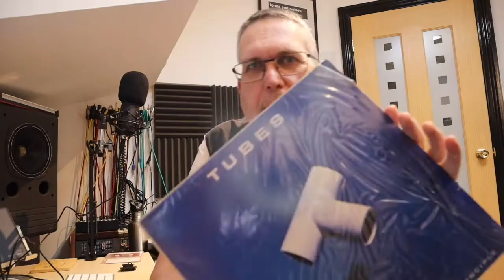Inquiry into Music Streaming (Part 11) Maria Forte, Kwame Kwaten & José Luis Sevillano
The UK Parliament inquiry into the Economics of Music Streaming Part 11

In the last couple of months the UK Governments, Digital, Culture, Media and Sport Committee have been looking into the way that streaming platforms and large record companies manage payments to songwriters, musicians and performers this is a series of videos of the meetings held by the DCMS Committee.
Maria Forte, Kwame Kwaten & José Luis Sevillano

0:00​ Title Sequence
0:18​ IJC Introduction
2:45​ DCMS Questions